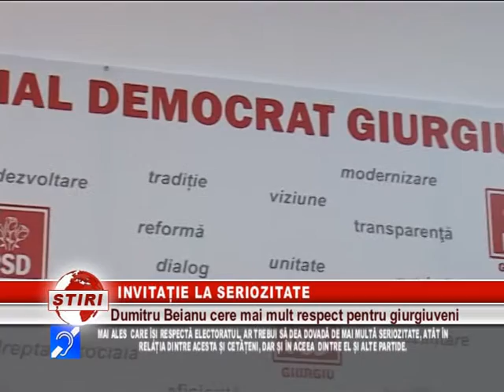INVITAȚIE LA SERIOZITATE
INTERESAȚI MAI MULT DE CEEA CE FAC ALTE PARTIDE, SOCIAL-DEMOCRAȚII AU RĂMAS ÎN URMĂ CU LANSAREA PROPRIULUI CANDIDAT LA PREȘEDINȚIA CONSILIULUI JUDEȚEAN!FIINDCĂ TOATĂ ATENȚIA PSD PARE A FI CONCENTRATĂ PE LIBERALI, DUMITRU BEIANU LE TRANSMITE CĂ POLITICA CONTESTĂRII ALTORA, I SE PARE CEL PUȚIN NESERIOASĂ ÎN RAPORT CU CEEA CE AȘTEAPTĂ ELECTORATUL GIURGIUVEAN.